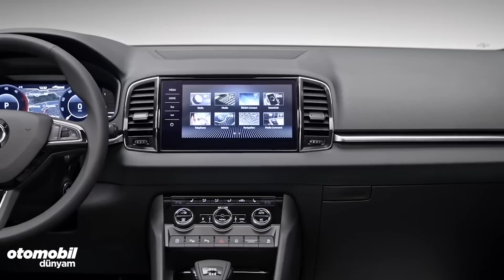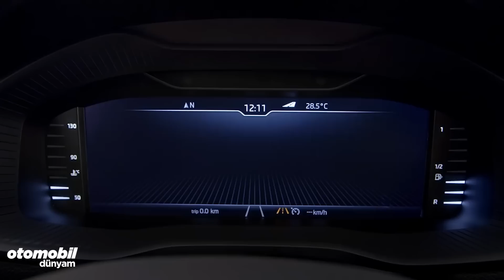Test - Skoda Karoq 1.6 Dizel Otomatik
Skoda'nın kompakt SUV temsilcisi Karoq'u İstanbul lansmanında test ettik. İlke izlenimlerimi akataradığımız videomuzda Karoq 1.6 TDI DSG dizel otomatik şanzıman kombinasyonunu test ettik. Bunun yanı sıra Karoq 1.0 Tsi DSG kombinasyonu ile de satın alınabilir. Karoq un güncel fiyat listesi vb detayları paylaştığımız videomuz sizlerle.

Karşılaştırma videolarımız tamamı: goo.gl/LTr1Pw
Polo vs Fiesta: goo.gl/dNntoJ
Peugeot 3008 vs Hyundai Tucson vs Opel Grandlandx | Hangisi?
VW Passat vs Opel Insignia | Hangi Sedan?

Nürburgring pistinde Fiesta ST nasıl kiralanır?

Spa-francorchamps pistinde Modifiyeli ve Standart BMW M3 pist için nasıl kiralanır?

Karşılaştırma - VW Polo GTI vs Seat Ibiza Cupra (İstanbulpark)

Otomobil Dünyam sizi sürüşe dahil etmek için yola çıktı. 2010 yılında, Eren Tekin liderliğindeki Otomobil Dünyam ekibi olarak sizlere eşsiz lezzette otomobil testleri hazırlamak için, Youtube kanalımız üzerinden haftada en az bir video ile karşınızdayız.
web sitemiz: goo.gl/FuEh2L
Instagram sayfamız : goo.gl/vsLnB6
Facebook sayfamız : goo.gl/HntLFE